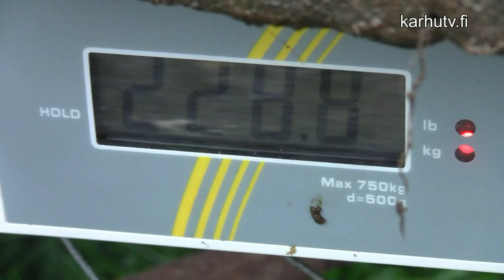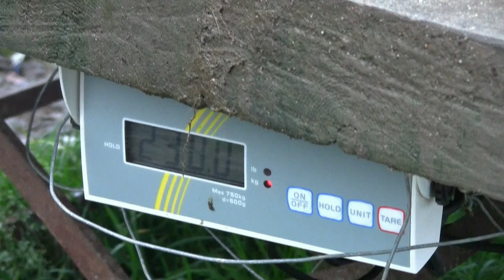Karhujen punnitusta/ Kuusamon Suurpetokeskus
Juuso ja Tessu karhut punnitaan